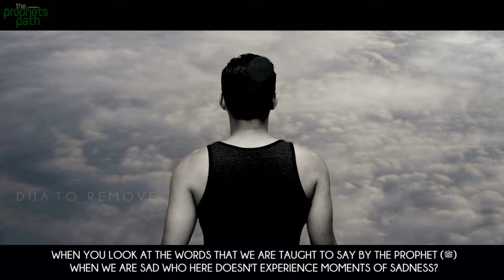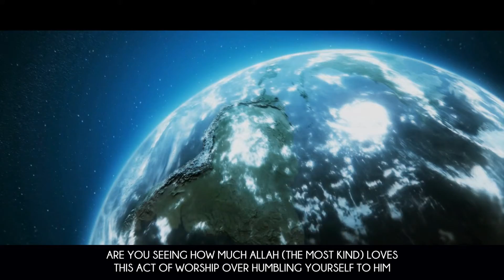92 Dua To Remove Stress